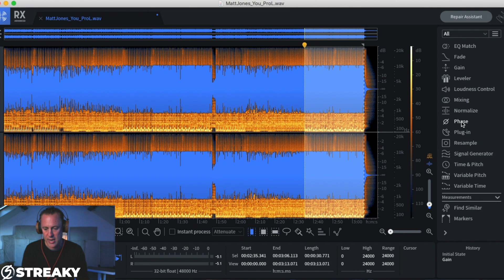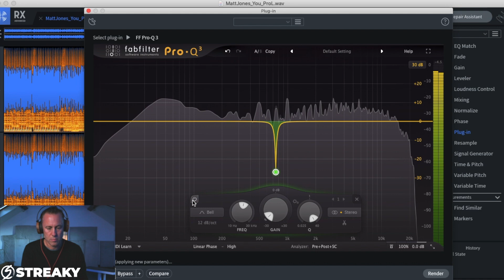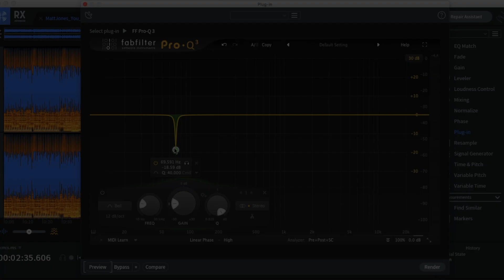TIME I TOLD YOU EVERYTHING… | How To Quickly Improve Your Mixes With Subtractive EQ Tip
OTHER EPIC VIDEOS FROM ME...

NEW VIDEOS EVERY  - MON, WEDS & FRI : 6PM GMT

📺  ABOUT THIS VIDEO :
This little tip is something I've only been able to do since using plugin eq's...it's super helpful when you are stuck with a stereo file and not able to go back to the mix to remove the unwanted frequencies. enjoy :)

WHAT DO YOU DO: Pro Mastering Engineer (since 1995)
DO YOU WORK IN THE BOX OR ANALOGUE: Depends on the track, mostly hybrid
FAVOURITE SPEAKERS: Kii Three BXT Monitors
HOBBIES: Family, Friends, Classic Cars

- MY MASTERING KIT:
- MY YOUTUBE KIT:
Canon Camera (for vlogging)